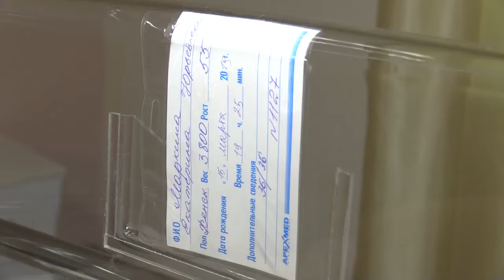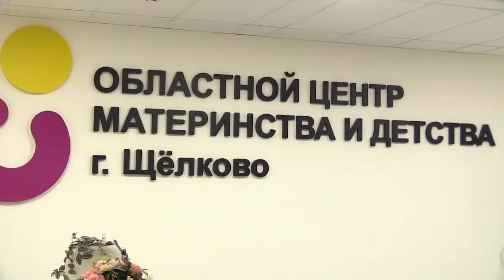6000-й новорождённый в перинатальном центре!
Из областного центра материнства и детства в Щёлкове выписали шеститысячного новорождённого. Событие стало знаковым не только для родителей малышки, но и медицинской общественности региона.